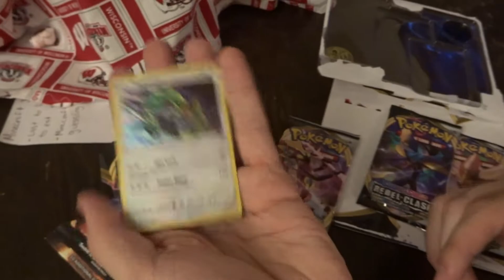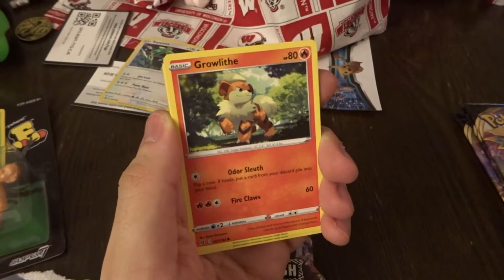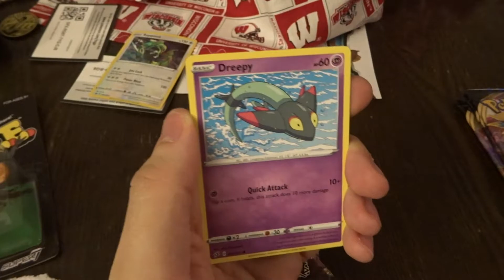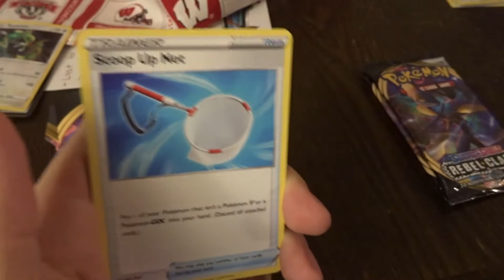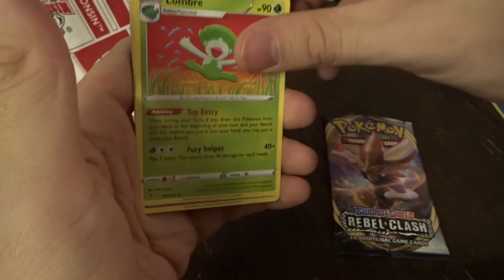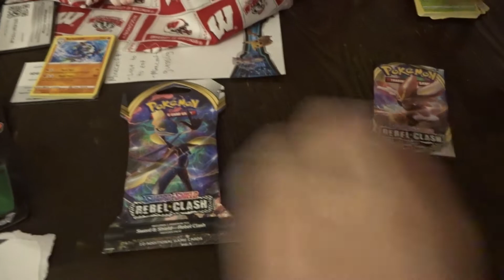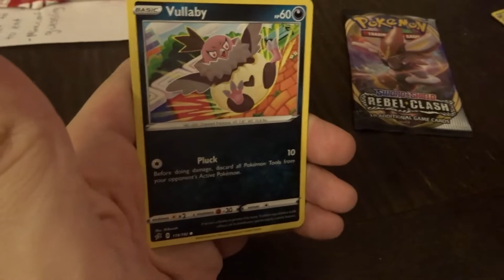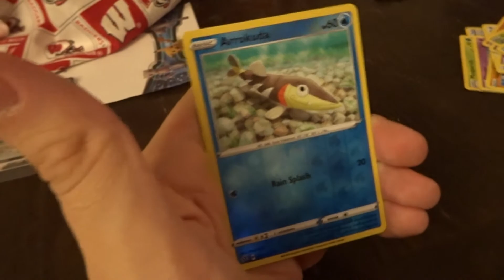REBEL CLASH BOOSTER VS BLISTER | Pokemon Rebel Clash Pack Opening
Hey everyone! It's scuffed week here on the Collection Agents. Today we are doing a Booster Vs Blister Pack Opening of Pokemon Rebel Clash cards. Will loose booster packs or a blister pack turn out to be better? Let's see what we can pull!

Pokemon Cards, Pokemon Sword and Shield, Sword and Shield Rebel Clash, Pokemon V Cards, Pokemon VMAX Card